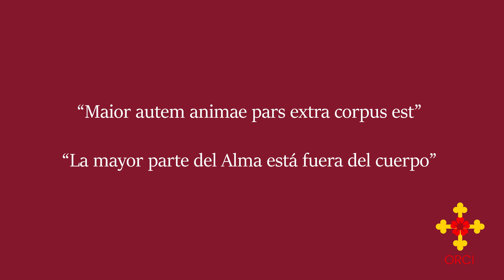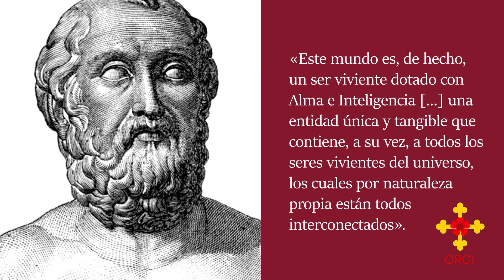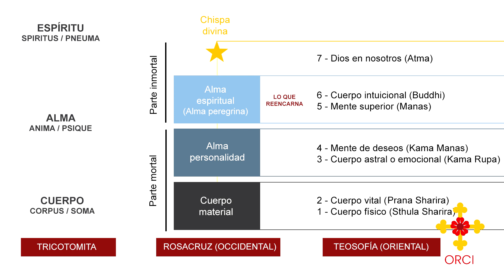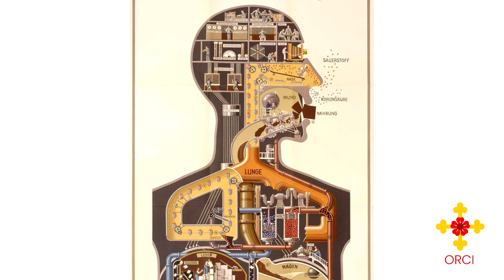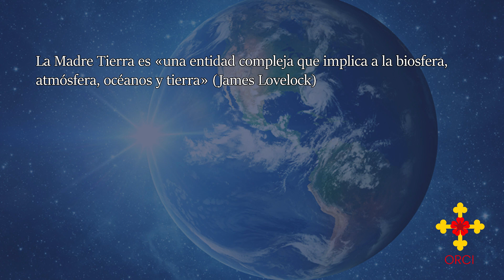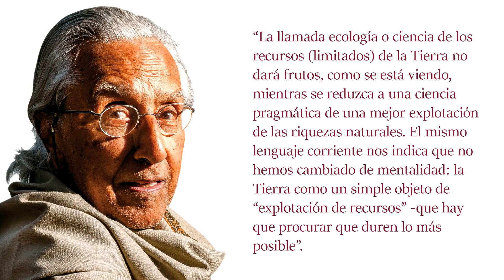ECOSOFIA: DEVOLVER EL ALMA AL MUNDO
Episodio 161: Ecosofia - Devolver el Alma al Mundo

En una de sus cartas a Karl Kerenyi, Carl Gustav Jung le decía: “Maior autem animae pars extra corpus est” (“La mayor parte del Alma está fuera del cuerpo”) citando al alquimista Michael Sendivogius. (1) Este concepto parece raro, sobre todo cuando las religiones nos han intentado convencer que el Alma es un asunto confinado al individuo, al campo de lo personal y lo privado.

Sin embargo, la idea de un Alma supra-individual no es nueva ni tampoco era un delirio de los alquimistas sino que su origen se pierde en la noche de los tiempos.

Tenemos que recordar que, para los antiguos, todo en el Universo estaba vivo, todas las cosas estaban «animadas» pues tenían «Anima» (Alma). En este sentido, Platón afirmaba que «este mundo es, de hecho, un ser viviente dotado con Alma e Inteligencia […] una entidad única y tangible que contiene, a su vez, a todos los seres vivientes del universo, los cuales por naturaleza propia están todos interconectados».